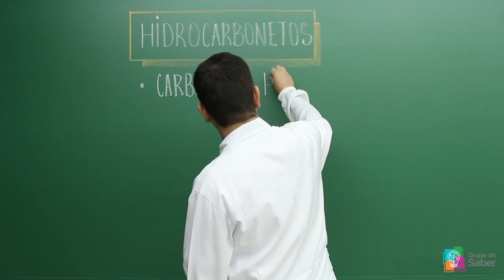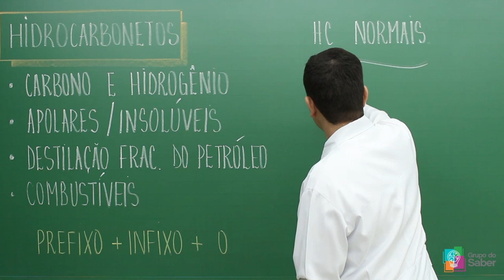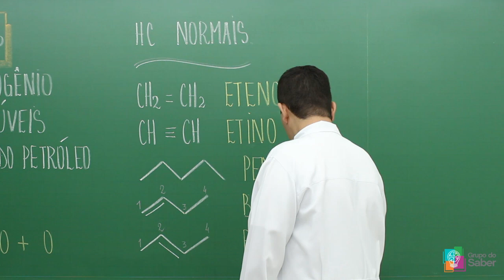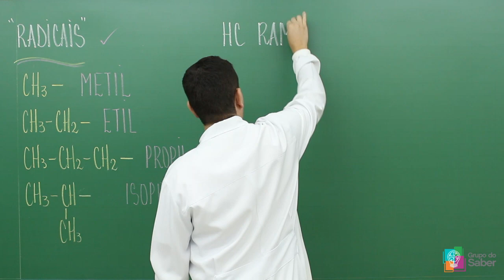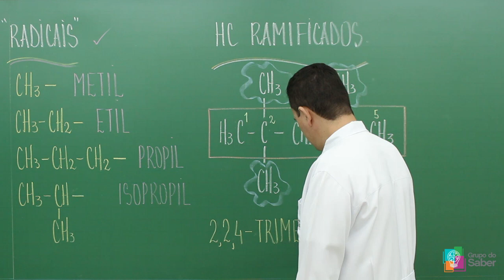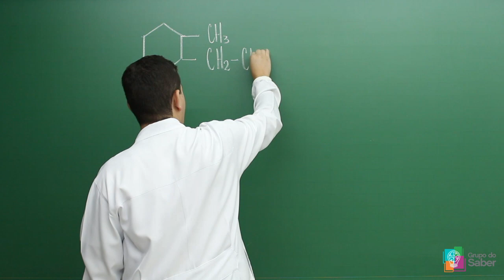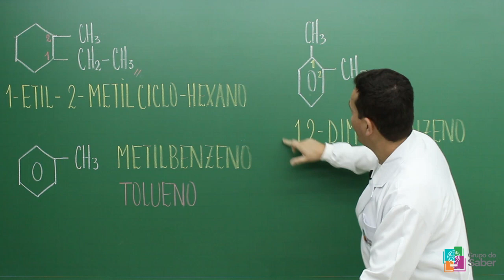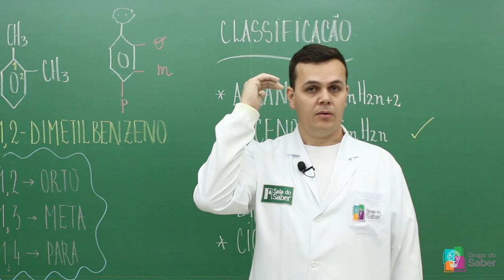Hidrocarbonetos - Professor Wanderson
Muito importantes para a sociedade moderna, os hidrocarbonetos são apresentados a partir de sua fonte, propriedades e classificação.